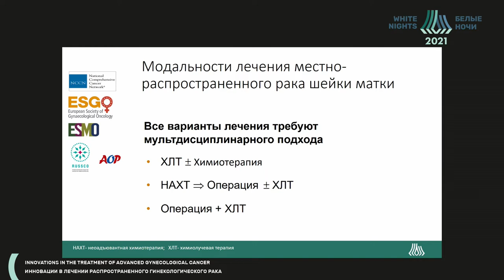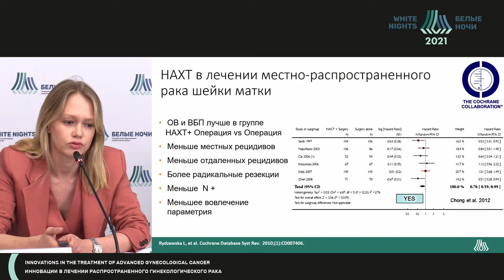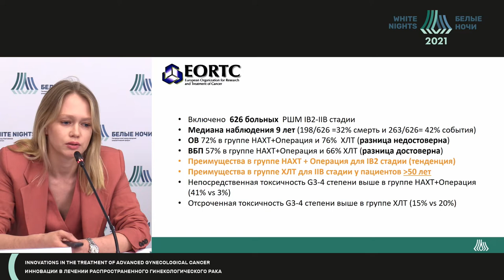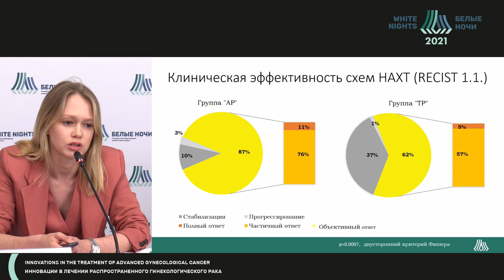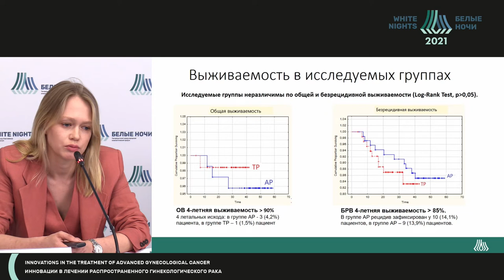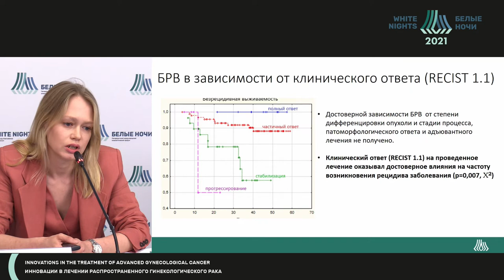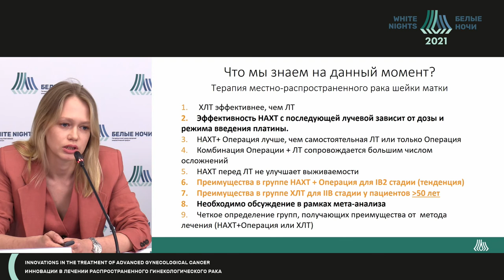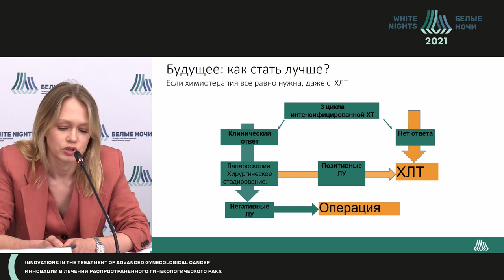Неоадъювантная химиотерапия в комбинированном лечении РШМ (Смирнова О.А.)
Смирнова Ольга Алексеевна - "врач-онколог хирургического онкогинекологического отделения,  научный сотрудник научного отделения онкогинекологии ФГБУ «НМИЦ онкологии им. Н.Н. Петрова» Минздрава России, к.м.н., Санкт-Петербург"